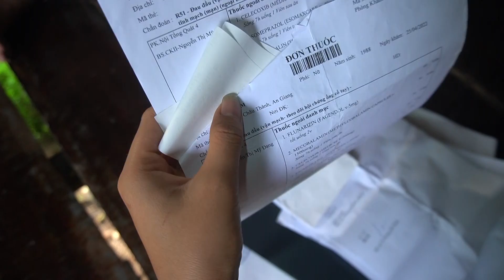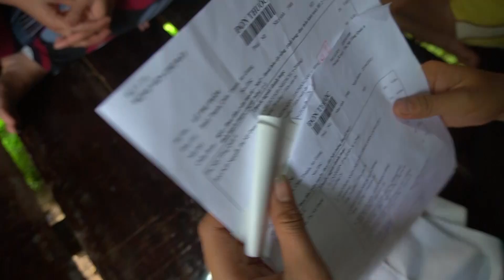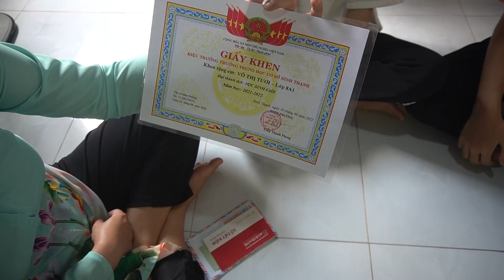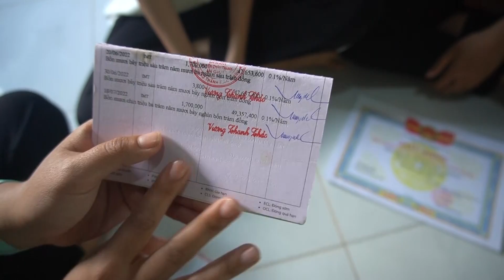Chú Hung Vu trao Học Bổng Ăn Học cho Bé Tuyết Yên, Tươi và My vào Tháng 7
Chân thành cám ơn tấm lòng nhân ái của chú Hung Vu đã giúp trao học bổng ăn học cho bé Tuyết Yên, Tươi và My vào tháng 7 năm 2022.
Các bạn xem giao lưu với nhóm:
Fanpage :